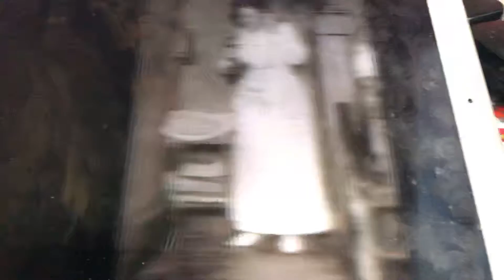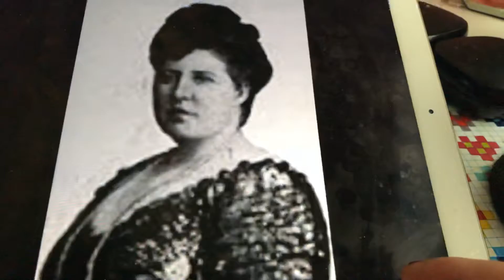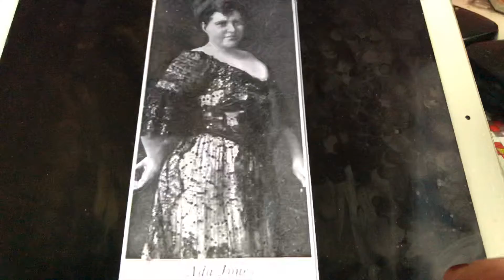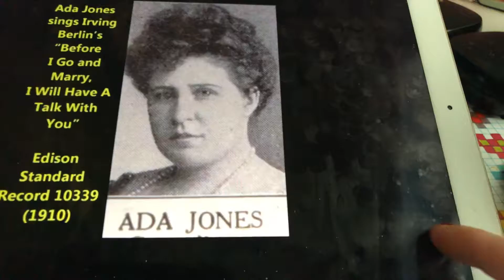Bedtime at zoo Ada Jones